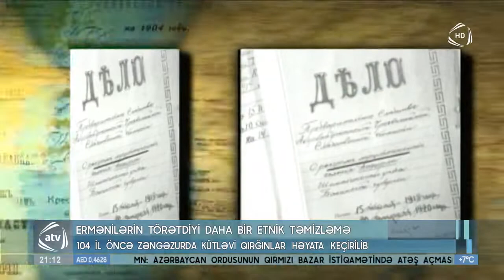Ermənilərin törətdiyi daha bir etnik təmizləmə 1